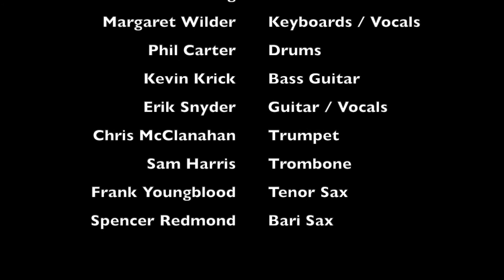North Sound Soul - 2022 Promotional Video - Filmed Live at Boundary Bay Brewery (October 2022)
North Sound Soul Promotional Video featuring music highlights from our October 14 2022 live performance at Boundary Bay Brewery in Bellingham, WA. North Sound Soul is a Bellingham based 9-piece horn-backed band specializing in soul/funk/rock music.

Building a North Sound Soul play list is simple – it must have a funky groove and it must have horns. Even covers that don’t have horns get the North Sound Soul treatment with originally created horn charts sure to give the song a new life! What our eclectic repertoire has in common is a passionate soulful delivery sure to entertain an audience of all ages.